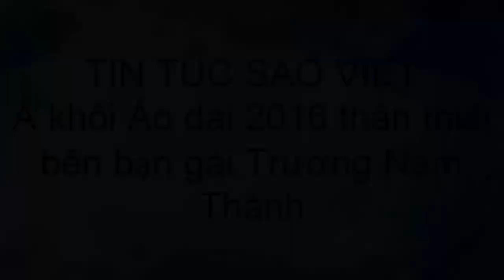tin tuc sao viet_Á khôi Áo dài 2016 thân thiết bên bạn gái Trương Nam Thành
Người đẹp 19 tuổi vừa đạt danh hiệu á khôi cuộc thi nhan sắc Việt được chị gái – người mẫu Thùy Linh – đưa đến hiệu làm tóc.